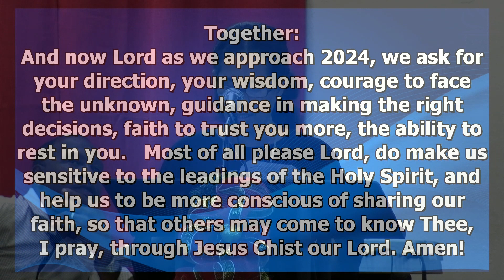231231 SJCOTN PM 2023 Reflection Litany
Reflection: 2023 Reflection Litany
By Sis.B.Ling
St. Johnstons Church of the Nazarene
Antigua.
(SJCOTN)